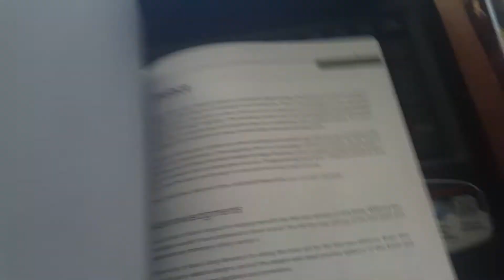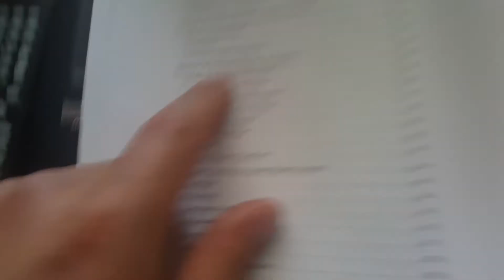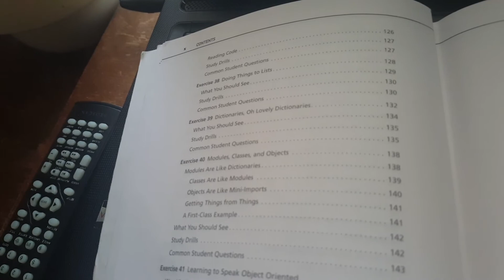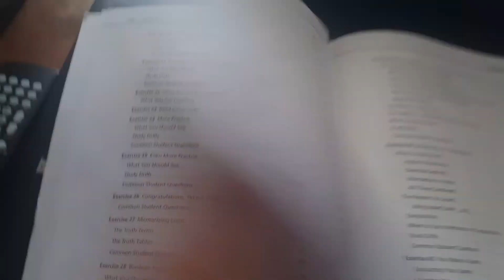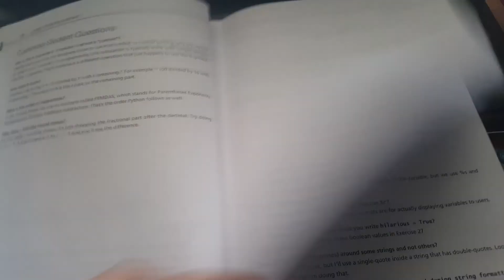Recap Half way through Learn Python The Hard way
What iv learned as a brand new programmer on my 6th month of learning.